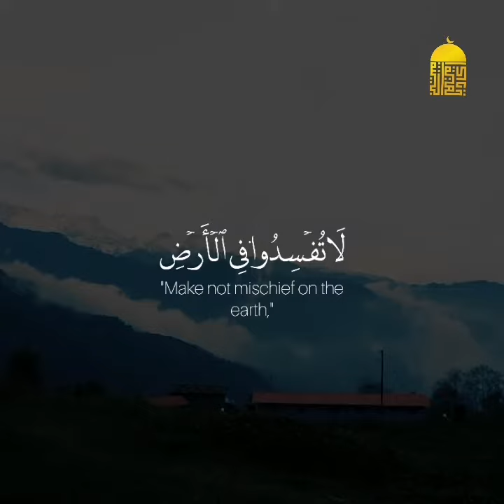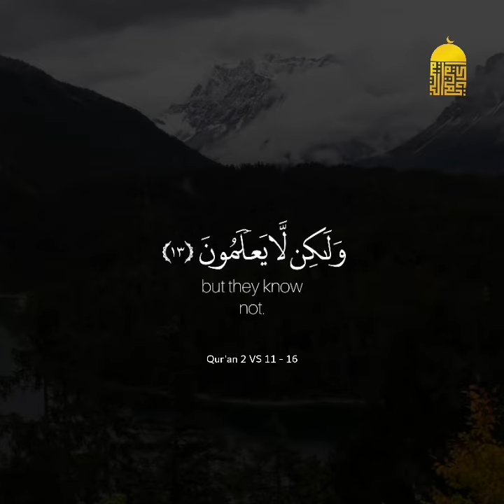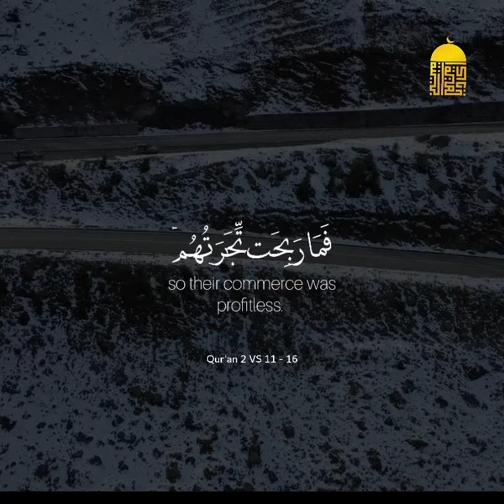Heart Trembling recitation of Qur'an Chapter 2 VS 11 - 16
listen to heart touching recitation of the Quran along beautiful translation.